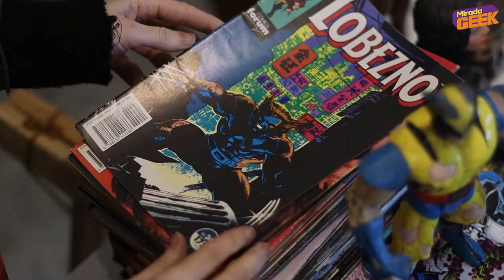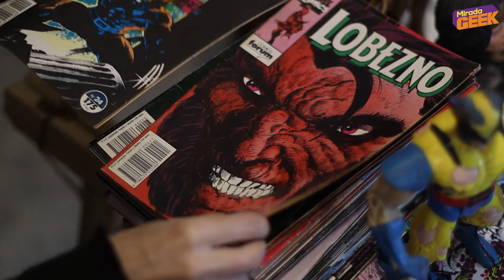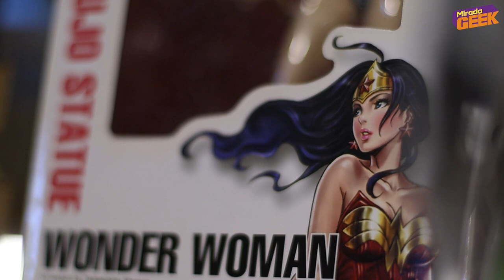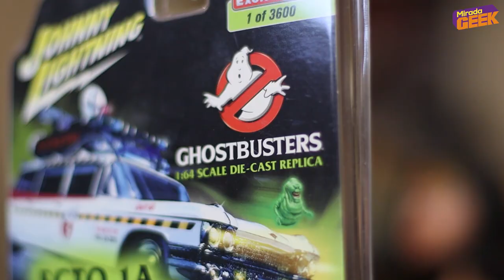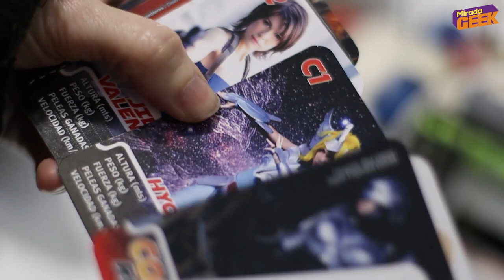Lilia Lemoine" Diputada & Cosplayer : Nos muestra su COLECCION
✅ viste todo lo que coleccionan los Argentinos/as
Los coleccionistas Extremos de nuestro pais tienen miles de figuras guardadas y ocultas en sus casas, en el canal te mostramos todos sus tesoros !

✅ cuales son tus tesoros ?

instagram  : Miradageek /  Antonelli Javier